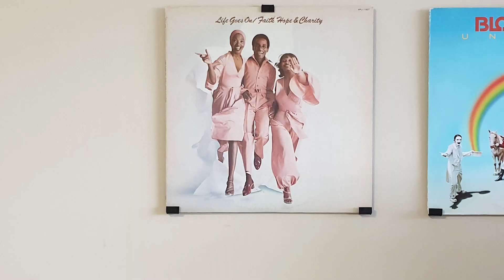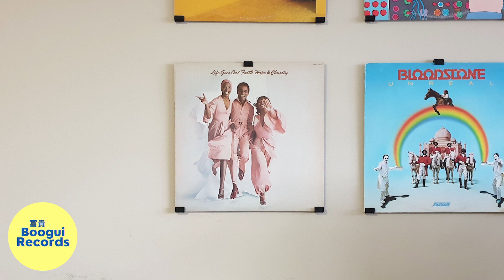[Diggin' Boogui] Faith Hope & Charity – Life Goes On (1976)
Vestax VMC-004FX
Ortofon VNL